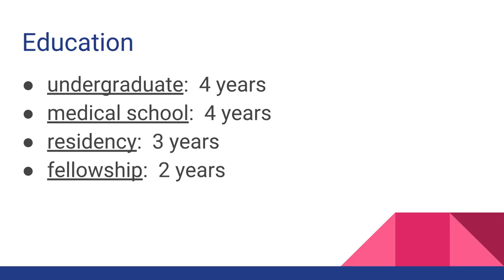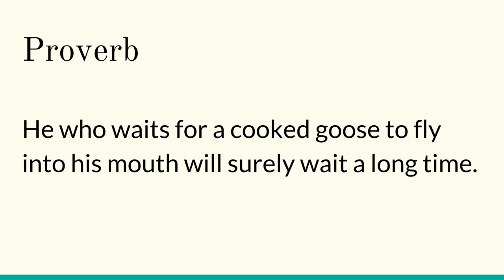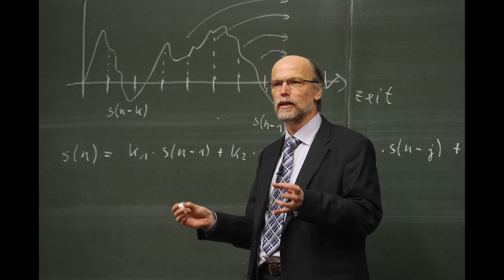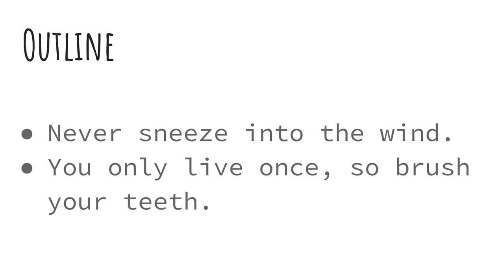lectures suck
This talk highlights some of the weaknesses of lectures.  Pot, meet kettle.